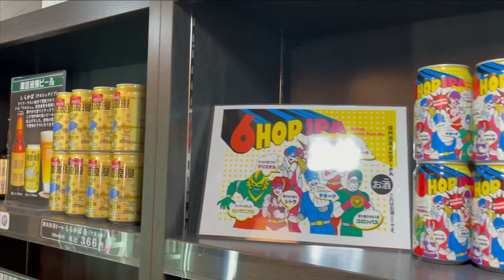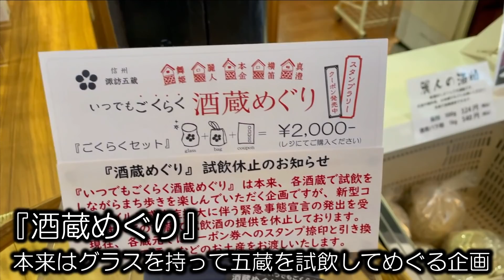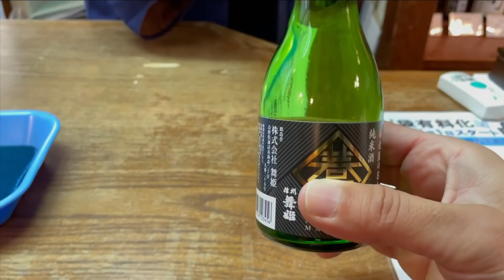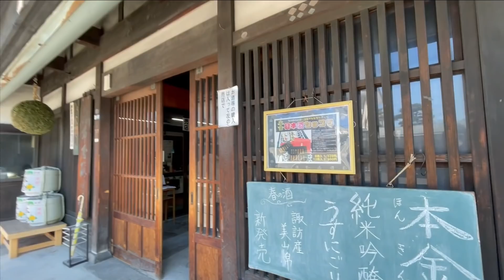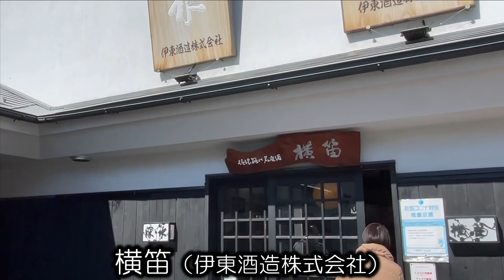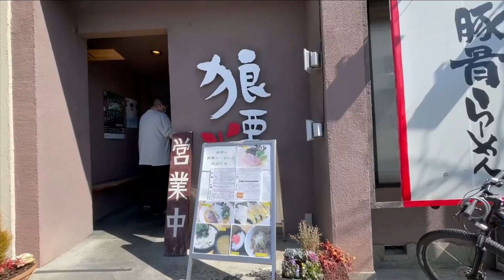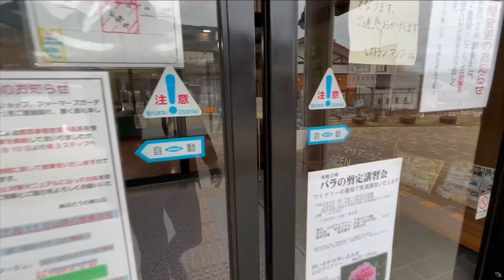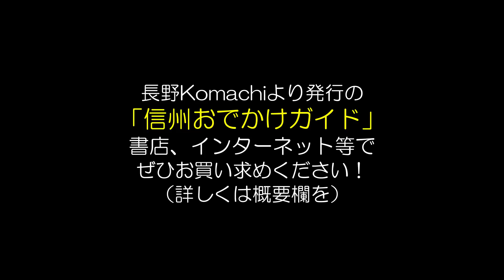【おっさん酒巡り】日本酒にビールにワイン！Komachiと行く『信州吞んだくれ酒造所放浪記』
再び、長野県の情報誌「長野Komachi」さんとコラボ！
今回は４月３日に発売される「信州おいしいプチ旅シリーズ」2021年版
「信州おでかけガイド」に大西が登場します！
紙面と動画、併せてご覧ください！

★長野Komachiから発売の「信州おでかけガイド」は県内書店および下記ネットでも販売しますので、ぜひお取り寄せくださいね！
「Webこまち」↓
その他
Amazon「株式会社長野こまち」検索、「富士山マガジン」でも販売。

※このチャンネルは、信州の魅力を世界に広めたい、
信州を愛し過ぎている中年の、中年による、中年のための動画チャンネルです。
主に、信州松本のグルメ、温泉、自然、アクティビティなどを配信しています。
信州を世界一の観光地にしたいという目標に向かって、おっさんながら日々チャレンジし続けています。

★メンバーシップでは大西のリアルな現状や、中年の夢の進行状況を書斎でお酒を飲みながら語っています。
信州の魅力を世界に広める男として「信州を世界一の観光地に」します！